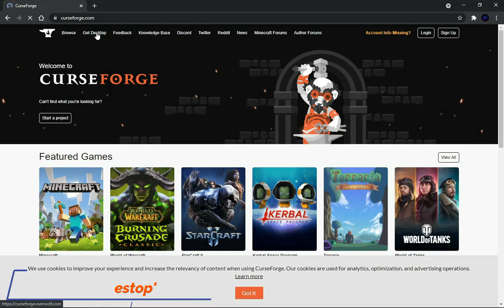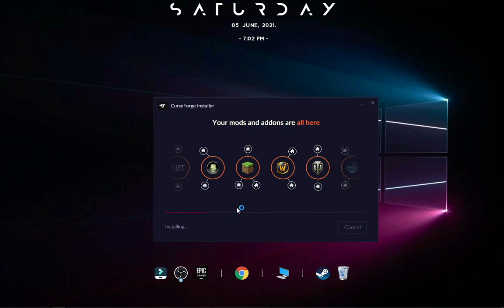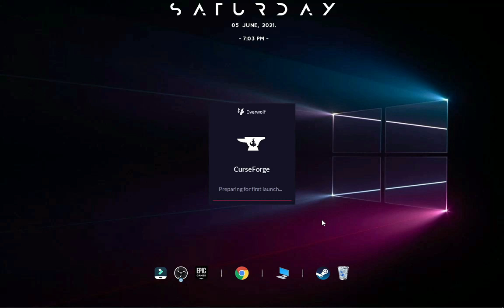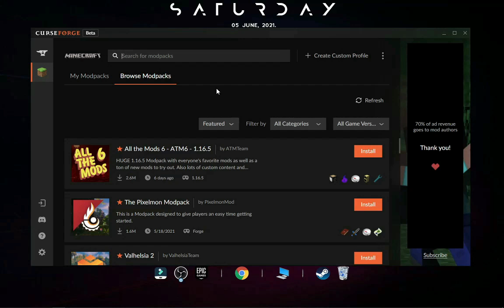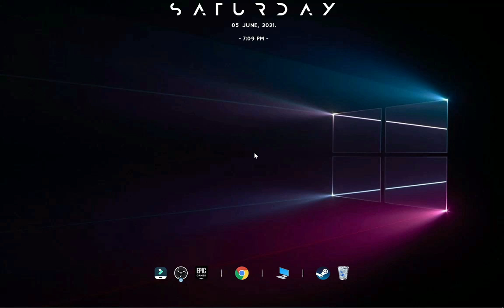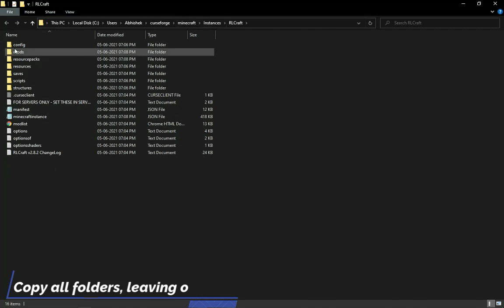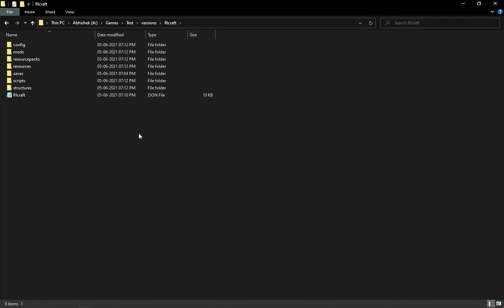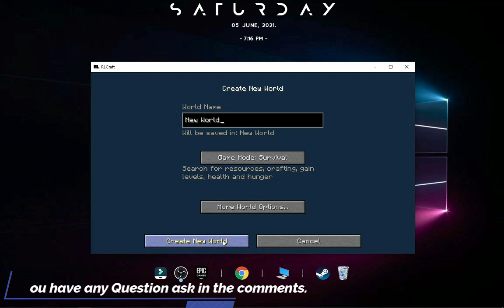How to install modpacks on Tlauncher🔥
If Any doubt Ask me in comment.